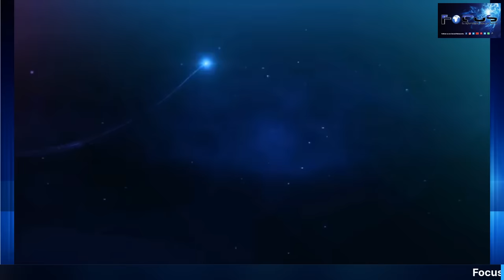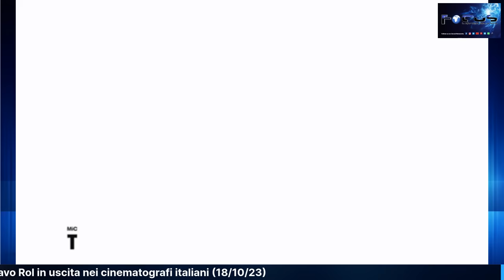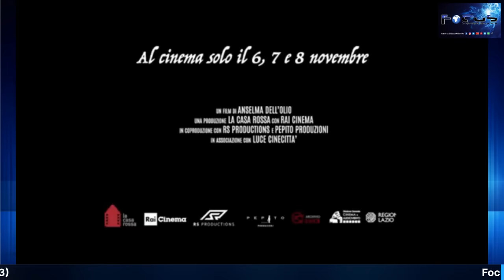Salotto di Anna Enigma Rol docufilm Paola Giovetti 18 10 23 PREMIERE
Mercoledì 18 ottobre 2023  ore 21,30
“Nel Salotto di Anna” con Anna Tamburini Torre e Paola Giovetti
“Enigma Rol” il docufilm della regista Anselma Dall’Olio su Gustavo Rol prossimamente nelle sale cinematografiche italiane. Ne parleremo con Paola Giovetti che con il suo lavoro di ricercatrice ha collaborato alla realizzazione dell’opera.
Giornalista e scrittrice (“Due Mani due Ali. Intervista straordinaria ad un Arcangelo” e “Manuale Straordinario per vivere la Vita”-  Edizioni Mediterranee),  è nata a Torino, città in cui vive e lavora. Ha diretto periodici e collaborato con testate nazionali e internazionali. Studiosa e ricercatrice del mondo immateriale da più di cinquant’anni.
E’ amministratrice, relatrice e direttore editoriale (da luglio 2020) del canale Facebook e YouTube Focus 3.0 Il Mistero della Vita. Ha fondato su Focus 3.0 la LUX L’UNIVERSITÀ DELLA CONOSCENZA e LIFE L’ACCADEMIA DEL BEN…ESSERE.
È Presidente dell’Associazione Culturale “LUXLIVE ALTA FORMAZIONE UNIVERSALE”.
Da oltre vent’anni è docente nel corso di Psicologia all’Università della Terza Età. Partecipa a conferenze, eventi, convegni, seminari, trasmissioni televisive, radiofoniche e in streaming.
Conduce seminari a livello nazionale ed internazionale su “ Perché vivere, perché morire?”.
È master reiki, counselor e spiritual coach.
Paola Giovetti
Giornalista e scrittrice. Collabora a testate nazionali, al mensile “Giornale dei Misteri”, alla rivista medica mensile “Cuore e salute”.
È direttore della rivista trimestrale “Luce e Ombra”, la più antica (anno di nascita 1900) e prestigiosa rivista italiana dedicata alla ricerca psichica, organo della Fondazione/Biblioteca Bozzano-De Boni di Bologna, la maggior biblioteca specializzata in Italia. Fondazione di cui  è Presidente..
È autrice di oltre trenta saggi su tematiche esoteriche e spirituali, frutto sempre di ricerche personali. Ultimo in uscita per Edizioni Mediterranee: “Gustavo Adolfo Rol. L’uomo oltre l’uomo” (2022).
Partecipa a programmi radiofonici, televisivi, in streaming e a congressi nazionali e internazionali.
È docente della LUX L’UNIVERSITÀ DELLA CONOSCENZA  su Focus 3.0 Il mistero della vita.